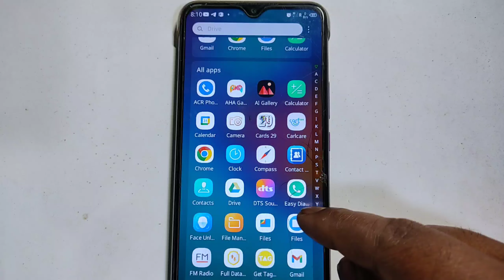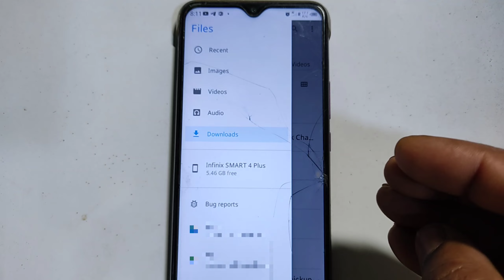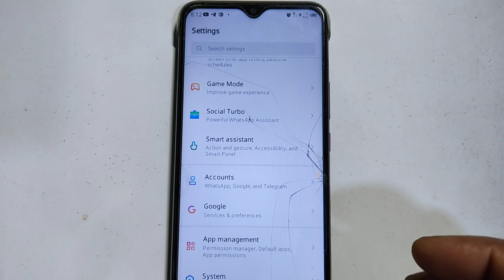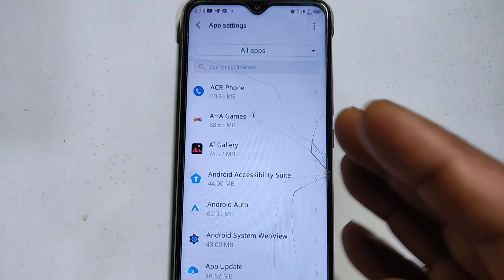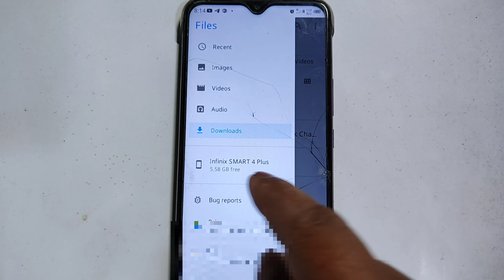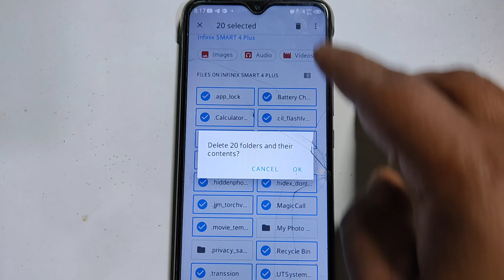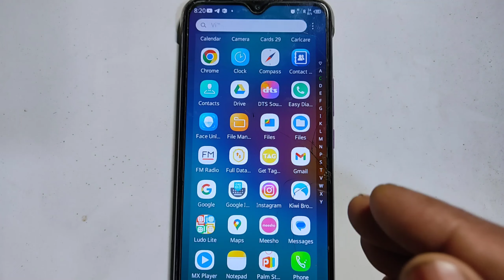Mobile ka storage kaise Khali kare || Storage full problem solve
About This video 👇
es video me bataya gaya hai mobile ka storage kaise Khali kare,storage full problem solve,how to solve storage space running out bahut Kamal ka video hai dhyan se dekhna aapke storage full ki problem solve ho jayegi

Your Queries 👇
Mobile ka storage kaise Khali kare
Storage full problem solve
how to fix storage space running out
how to solve storage space running out
how to solve storage space running out problem internal storage kaise khali kare

Topic Cover-👇
mobile storage full problem
mobile storage full problem solve
fix storage full problem
how to fix storage full problem
phone storage kaise khali kare
internal storage kaise khali kare
how to solve phone storage problem
bina kuch delete kiye storage kaise khali kare
storage space running out
mobile storage full ho jaye to kya kare
internal storage full problem